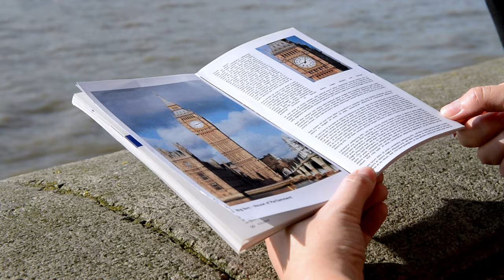London Holiday Day 2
Join us as we visit different sights around London and see the following:

- Westminster Palace
- Big Ben
- Westminster Abbey
- Double Decker Bus ride
- The Green Park
- Buckingham Palace
and more